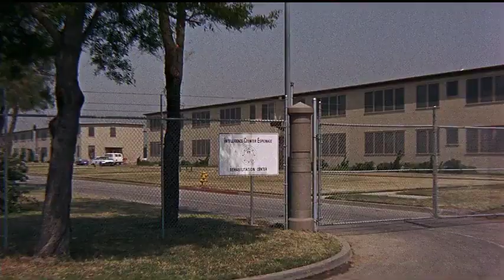Spy Girl Camp Scene - The Ambushers (1967)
Spy girl camp scene from the 1967 spy comedy The Ambushers.